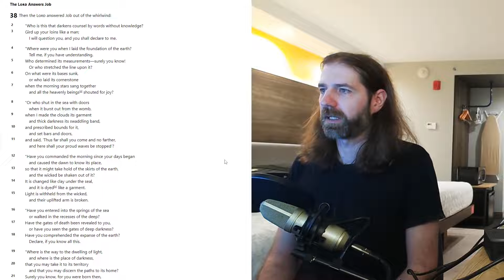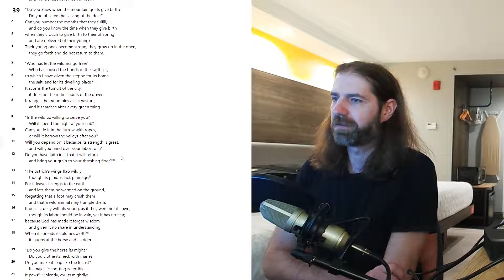Bible Readthrough: Job 38, 39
Join me as we do a readthrough of the Bible, cover to cover.  We'll be using the NRSV version, and I'll include a healthy helping of mispronunciations, monotone tones, and unnecessary commentary.